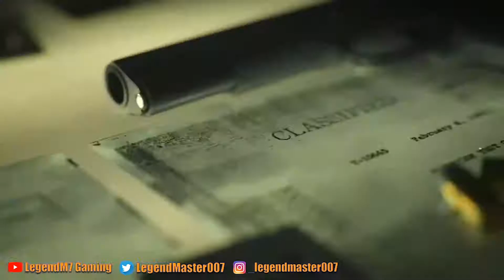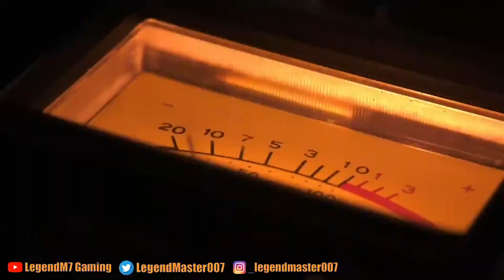Call of Duty: Black Ops Cold War - Official Trailer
This is the World Wide Reveal for the NEW Call of Duty: Black Ops Cold War OFFICIAL TRAILER!